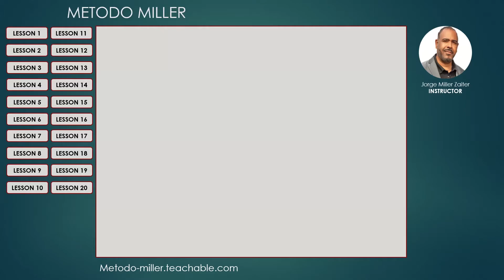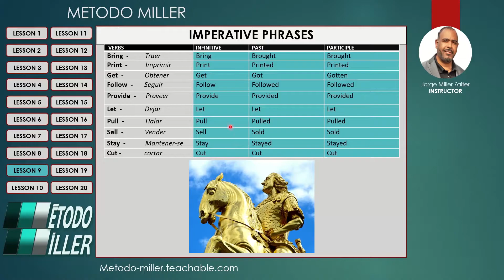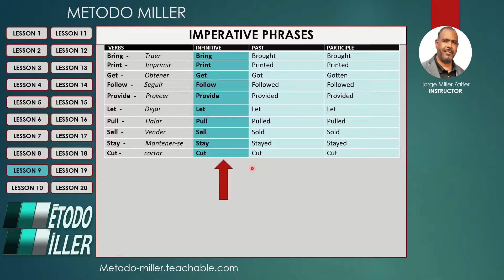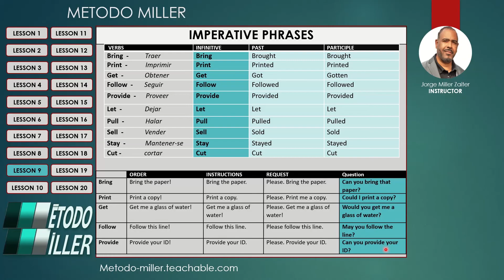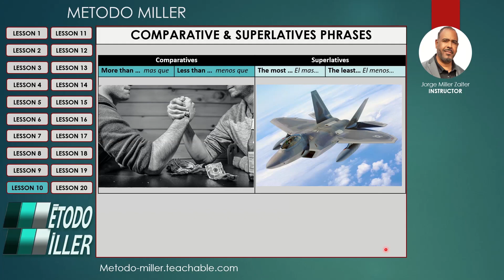LECCION 9 -TIEMPO VERBAL IMPERATIVO EN INGLES | DAR ORDENES | AFIRMATIVO Y NEGATIVO -METODO MILLER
En esta LECCION 9 - TIEMPO VERBAL IMPERATIVO EN INGLES | COMO SE HACEN |SE USA | AFIRMATICO Y NEGATIVO usted aprendera como construir frases y oraciones afirmativas y negativas en ingles en su forma imperativa, lo cual le servira para dar y recibir ordenes y seguir instrucciones en Ingles.
Vaya a nuestra sitio oficial para hacer mas practicas orales y auditivas de esta leccion y para tomar su examen de comprension
Dercargue las paginas PDF de todas las lecciones en su mobil o para imprimir en nuestro sitio oficial
TOPICOS: